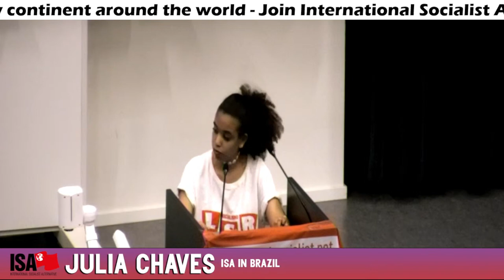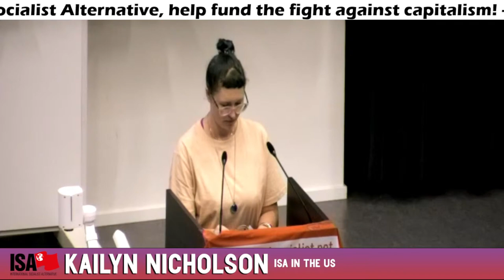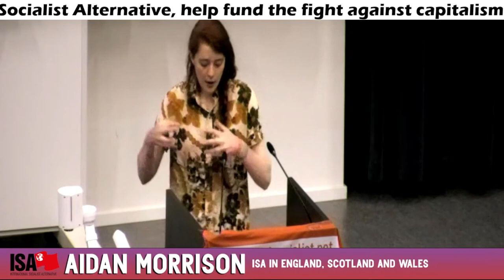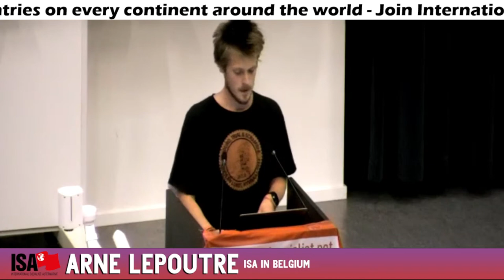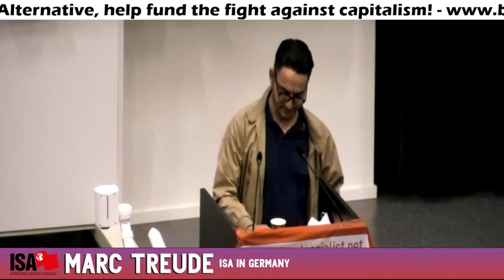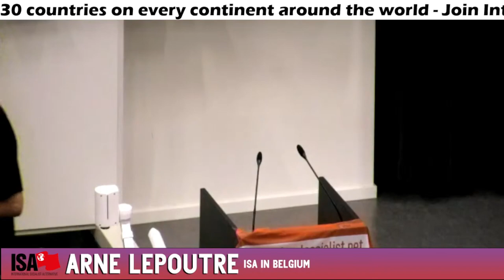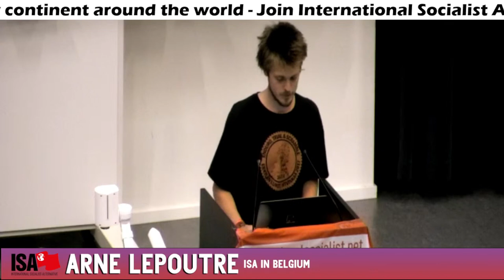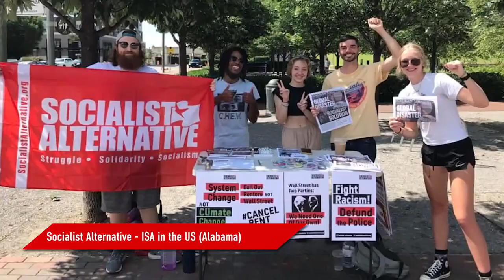Right Wing Attacks, Inflation, Imperialist War: Rally for an International Socialist Alternative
Live broadcast of in-person rally in Leuven, Belgium.

Hundreds of revolutionary socialists from across the world will gather to discuss how we can break with crisis-ridden capitalist system through the struggle for international socialism.

Tune into the livestream on Facebook or YouTube. Join via zoom to hear interpretation into Deutsch, Nederlands, Français, עברית, Português, Svenska, Русский.

Wednesday 27 July at 11.00 Vancouver // 13.00 Mexico City // 14.00 NYC // 15.00 Buenos Aires & São Paulo // 19.00 London // 20.00 Brussels & Joburg // 21.00 Moscow